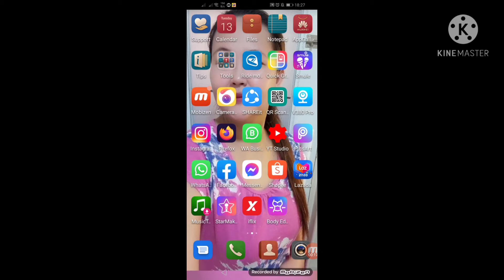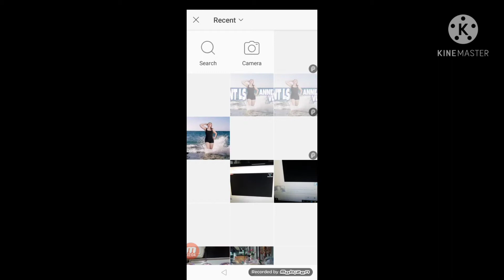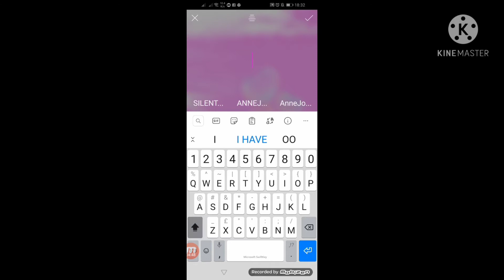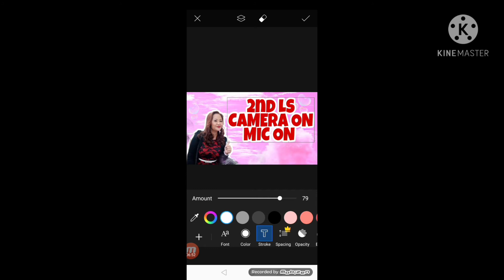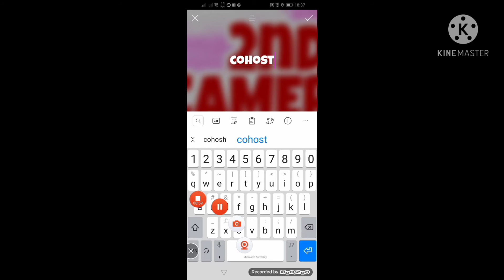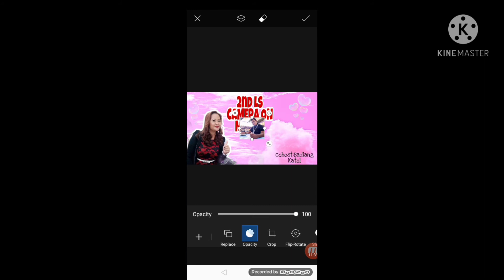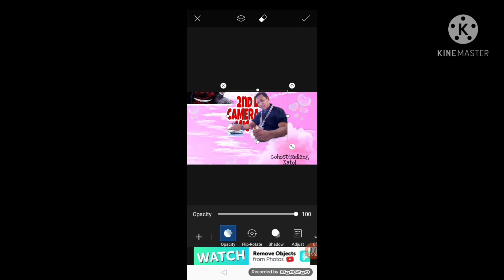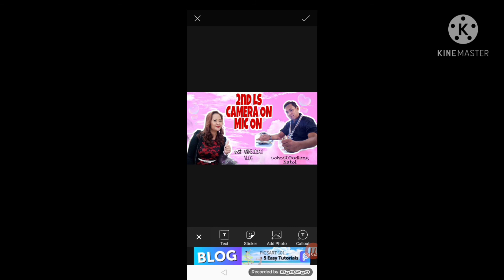PAANO GUMAWA NG THUMBNAIL SA YT VIDEOS GAMIT ANG CELLPHONE